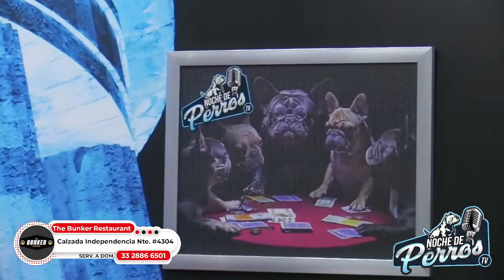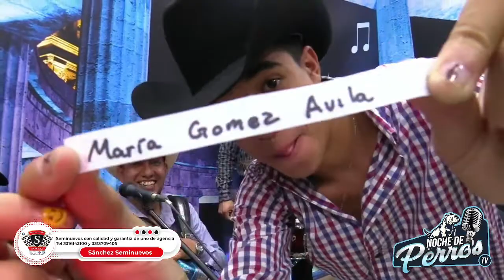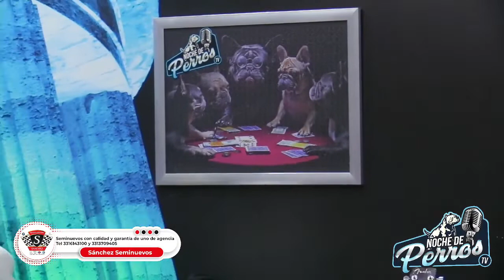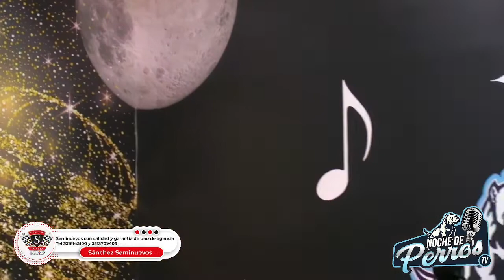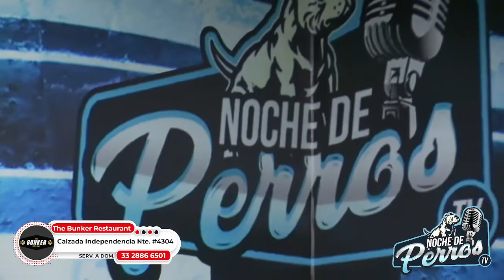COMPAS DE HUENTITAN